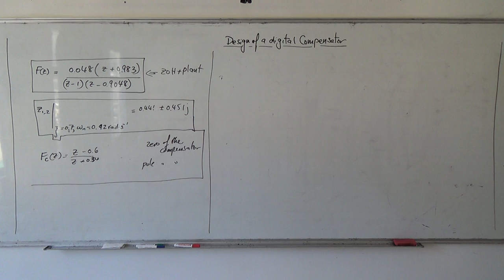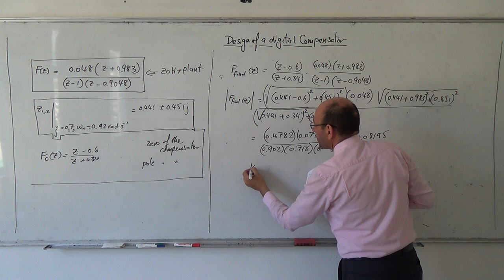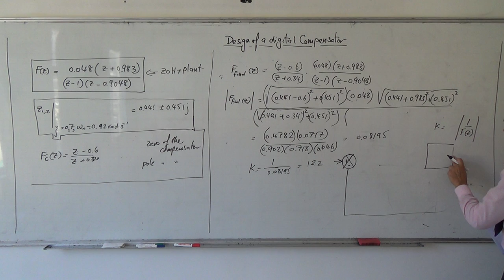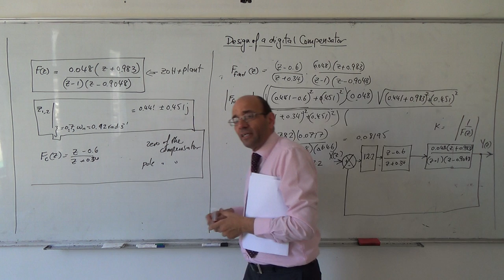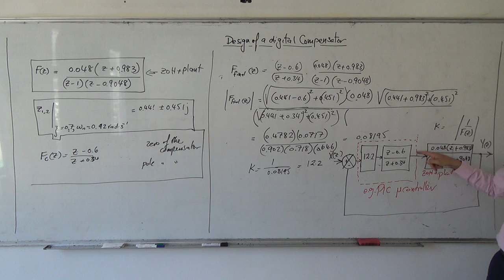Digital Compensator Design VI: Finding the gain (K) of the compensator, 27/5/2014